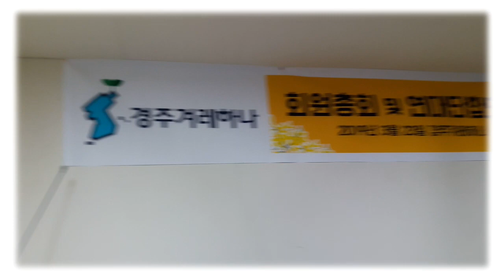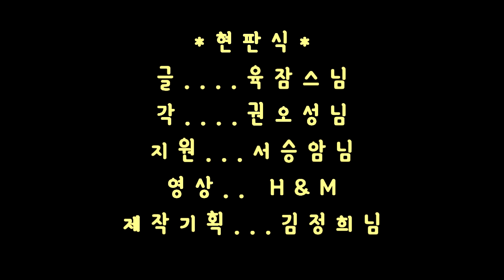현판식...경주겨레하나(2019)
2019년 경주겨레하나 총회를 마치고 사무실 현판식행사 모습.